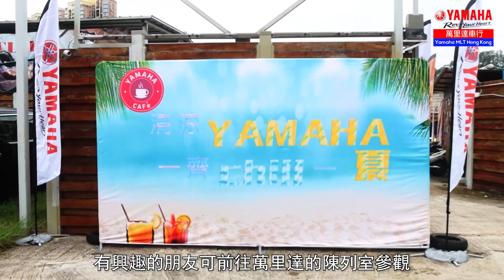2023 YAMAHA CAFE—YAMAHA香港代理首辦嘆咖啡遊車河活動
2023年8月20日，香港YAMAHA代理首辦YAMAHA CAFE活動，地點在打鼓嶺 CHILL CLUB茶座。活動當日展出了YAMAHA全新升級車款之外，亦有最近推出Yamaha MT-10 SP LEGO模型完成品展出，讓到場的車迷可以一邊享用咖啡或飲品時，一邊觀賞車系。還準備了小遊戲，同場的車迷可以輕鬆贏取精美禮品。